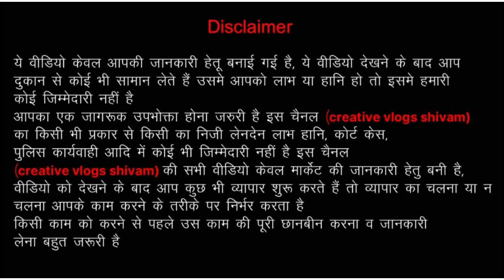₹99🔥| Export Surplus Ladies Clothes Top Dress Kurti | Export Surplus Wearhouse in Delhi|Kids Clothes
Shop Information 👇

Fashion store ( Reatil)
 F- 10 Vishnu Garden, Near Tansformer, Mangal Bazar Road,New Delhi 110018

key 🔐
Exportbrandsin95%off,
Surplus clothes,
Export surplus wholesale market in Delhi:
Wholesale,
Men,
Quality,
Top,
Brand,
Shirts,
Tshirts,
Export surplus,
Garments,
Surplus,
Export,
Branded

Export surplus,
Garments,
Surplus,
Export,
Branded